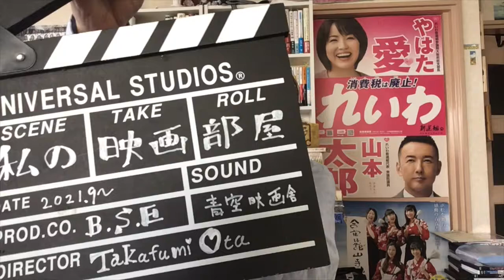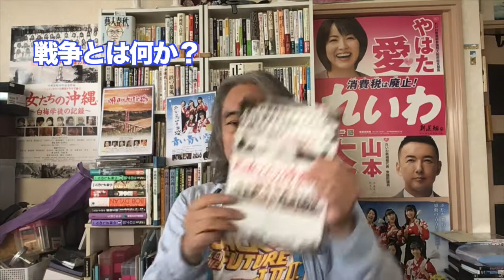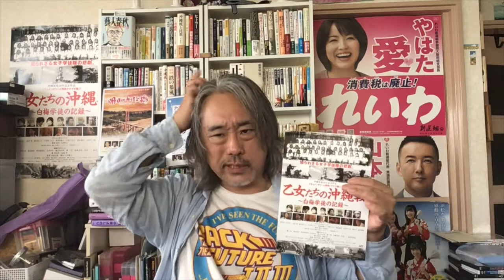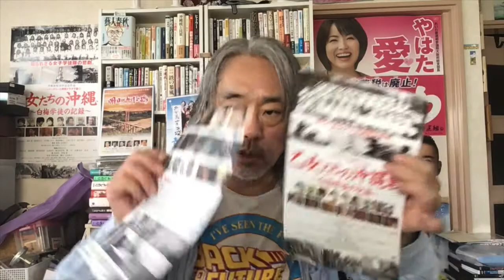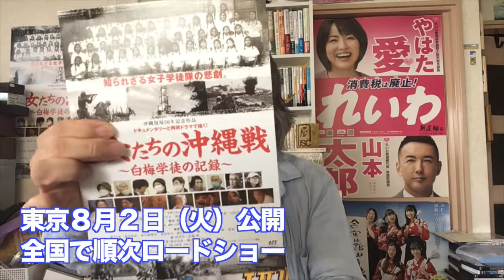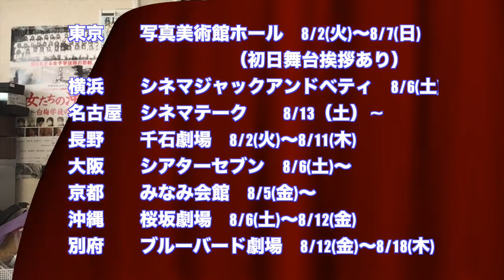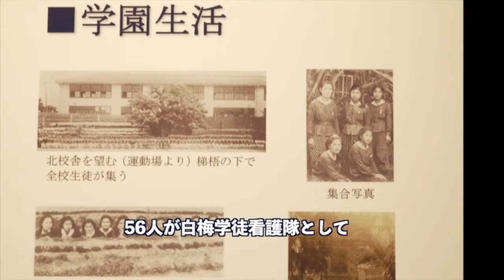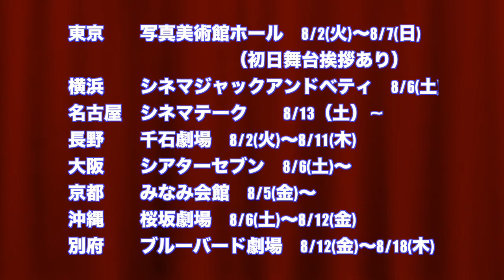（379）戦争はビジネス？＝誘導と嘘で引き込んでしまう？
🔴映画「乙女たちの沖縄戦」劇場公開情報

東京写真美術館ホール8/2(火)～8/7(日)　初日舞台挨拶
横浜ジャック&ベティ8/6(土)～
名古屋シネマテーク８/13（土）~
長野千石劇場8/2(火)～8/11(木)

大阪シアターセブン8/6(土)～
京都みなみ会館8/5(金)～
沖縄桜坂劇場8/6(土)～8/12(金)
別府ブルーバード劇場8/12(金)～8/18(木)

🔴「ドキュメンタリー沖縄戦」上映劇場

東京
写真美術館ホール　8/2(火)～8/7(日)　初日舞台挨拶　太田隆文監督

名古屋
シネマテーク　８/13（土）~

京都
みなみ会館　8/5(金)～

🔴名古屋シネマテーク　沖縄戦シリーズ2本を上映！

「乙女たちの沖縄戦」「ドキュメンタリー沖縄戦」 が日替わり上映。

8/13（土）乙女
14（日）ドキュメンタリー
15（月）乙女
16（火）ドキュメンタリー
17（水）乙女
18（木）ドキュメンタリー
19（金）乙女

【お勧め最近配信作のバックナンバー】

  (374)れいわはダマされない！＝戦争は誘導で始まる？U国問題を別角度で。

（372）れいわ新選組と戦争＝ゼレンスキー演説と理解不能な国会議員たち？